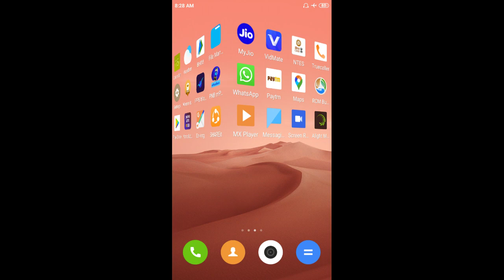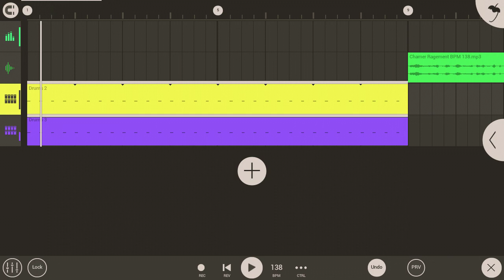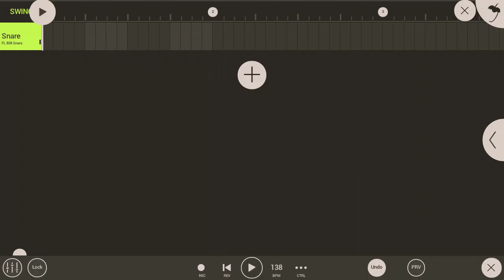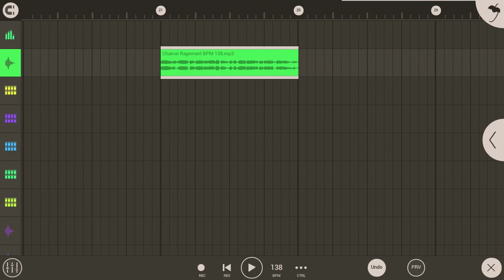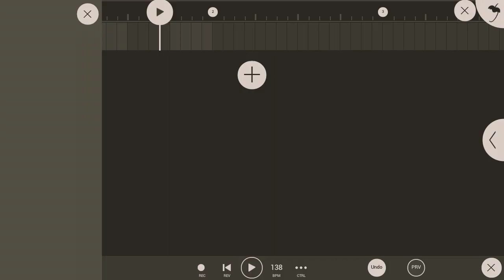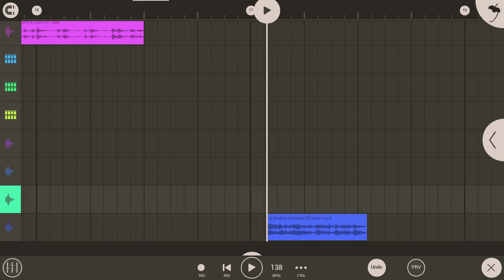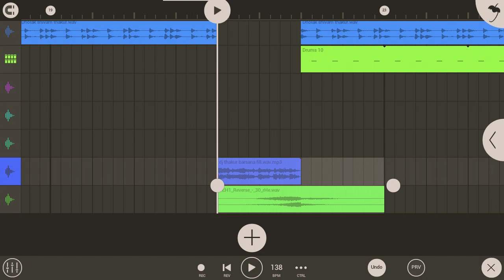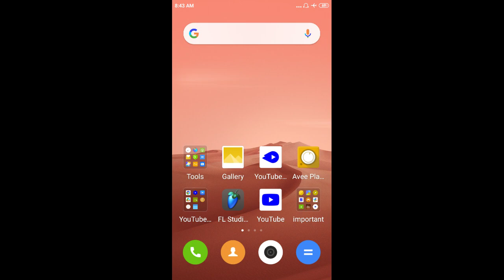Mobile Se Dj Gana Kaise Banaye Hai || FL Studio Mobile Me Song Remix Kaise Kare | Ak Mobile Master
नमस्कार दोस्तों Ak Mobile Master चैनल में आप सभी का स्वागत है...

दोस्तों आपको इस चैनल पर हर प्रकार के Tips And Trick Video मिलेंगे आप सभी दोस्तों से requst  है कि आप सभी ज्यादा से ज्यादा सपोर्ट करें धन्यवाद...

स्टूडियो वॉइस बनवाए 1 वॉइस100 RS में

मोबाइल से मिक्सिंग सीखे सिर्फ और सिर्फ ONLY 1000 RS  में सभी डाटा के साथ

dJ AnkIT PilKhuWa SE

AK Mobile MASTER

FL studio mobile edm tutorial || FL studio mobile edm Bassline Banay || FL studio mobile edm pattern :-

Fl studio me song ko remix kaise kare |FL studio mobile edm tutorial in hindi,Edm Patten बनाना सीखें

Gane Ko DJ kaise banate hain || song remix kaise kare mobile se || dj mixing kaise kare Mobile se

Kisi Bhi Song Ka Perfact BPM Kese Pata Kare || How to make song tempo || Song ka BPM kaisa pata kare

How To Remove Background Musics From A Song || One Click And Remove Any Song Background Music 2020..

Break Loops Kaise Match Kara Fl Studio Mobile Me || how to match dholki loops any song on fl studio.

Fl studio Me Gane me fx kaise lagate hai | How to fl studio mobile in fx and song | Fl Studio mobile

Fl studio mobile me song ki Mastering kaisa kare || New Trick || gana ki Mastering kaise karate hai.

Fl studio mobile me Song ko High Quality Me Kaise Save Kare || FL studio me Song Save Kaise Kare

FL studio mobile edm tutorial ||How To Make edm In FL studio mobile ||FL studio mobile edm Pattern..

gana ke beat kaise banate hai || fl studio mobile me song remix kaise kare || FL studio mobile...

Cover Topics :-

1- Fl studio mobile edm tutorial hindi

2- Fl studio mobile edm tutorial

3- fl studio mobile edm tutorial hindi

4- fl studio mobile me edm pattern kaise banaye

5- Fl studio me song ko remix kaise kare

6- Fl Studio Mobile me song Remix kaise kare

7- FL studio mobile me music kaise banaye

8- Fl Studio me beat kaise banaye

9- FL studio mobile mein beat kaise banaye

10- song remix kaise kare mobile se

11- dj mixing kaise kare Mobile se

12- fl studio tutorial in hindi mobile

The Following Audio/Video Is Not Meant For

Any
Within 24hrs

I am not selling any product/software of image-line (FI
studio) this video only for education purpose only...

This Person And Company...